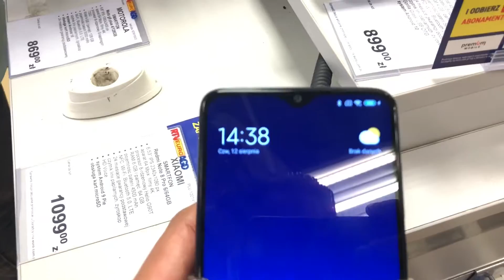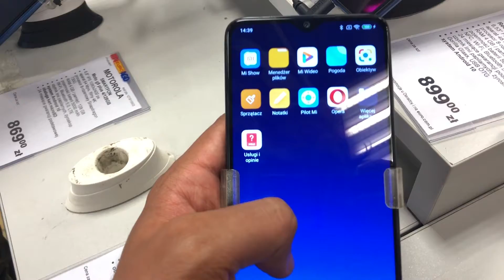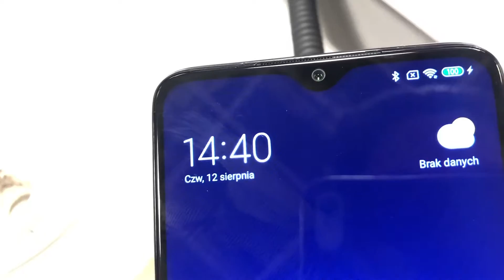XIAOMI SMARTPHONE REDMI NOTE 8 PRO 6/64 GB - HANDS ON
PEACE :)